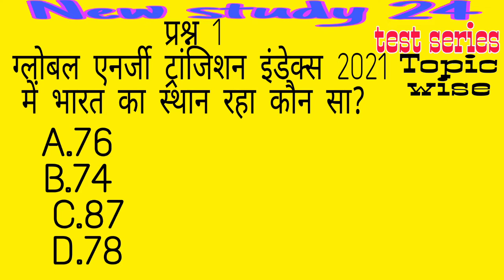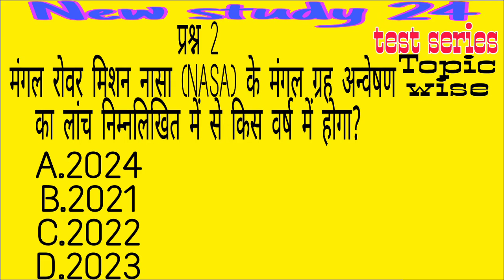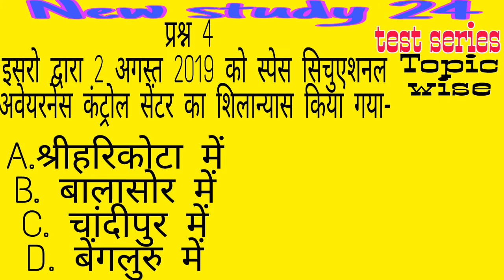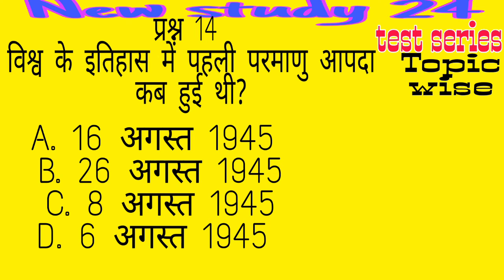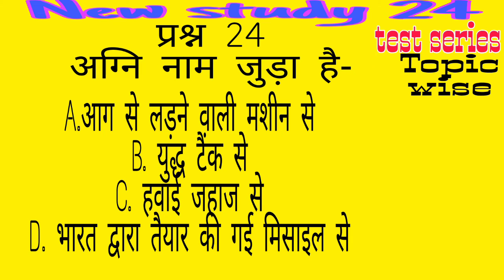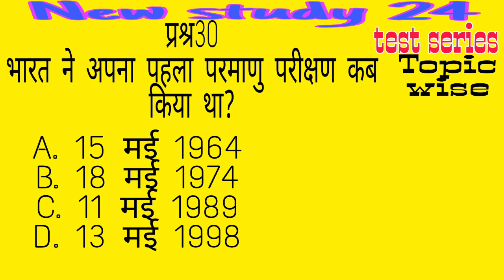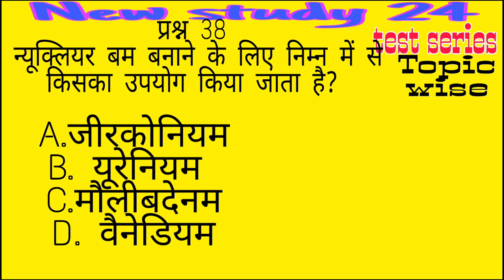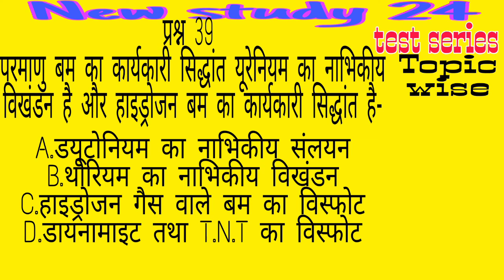भारतीय अंतरिक्ष कार्यक्रम |भारतीय रक्षा प्रौद्योगिकी|नाभिकीय सिद्धांत|BPSC 67th important Question